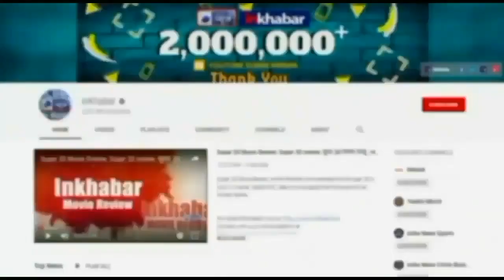Raksha Bandhan with Snakes: Chhapra के Snake Catcher बांध रहे थे सांपों को राखी, डस लिया, हो गई मौत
बिहार के छपरा में एक सपेरे को रक्षाबंधन पर सांपों के बीच रक्षाबंधन मनाना महंगा पड़ गया. वो अपनी बहन से नागों को राखी बंधवा रहा था, उसने राखी बंधवा भी दी और  उसके बाद टीका लगा रहा था तभी उसके पैरों में जहरीले नाग ने डस लिया. वीडियो में दिख रहा संपेरा दाउदपुर थाना क्षेत्र के शीतलपुर के रहने वाला मनमोहन उर्फ भुवर (25) है. उसे तत्काल अस्पताल ले जाया गया जहां से खबर है कि उसकी मौत हो गई